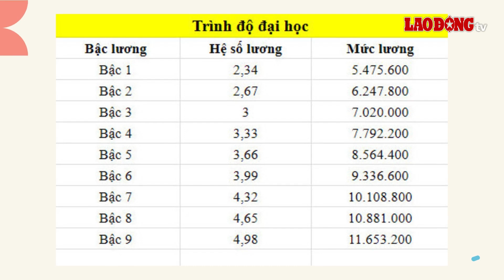Lương công chức cấp xã tăng lên cao nhất 11,6 triệu/tháng | Báo Lao Động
BÁO LAO ĐỘNG | Từ tháng 7.2024, công chức cấp xã có hệ số lương được áp dụng như công chức hành chính dùng để tính mức lương.

* Đường dây nóng: 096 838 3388